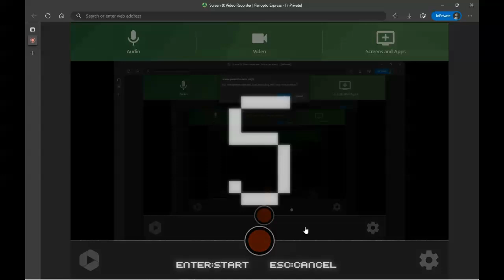Tue Nov 15 2022 6 34 30 PM (FNF Walten Files)